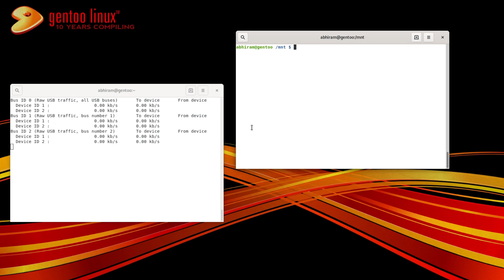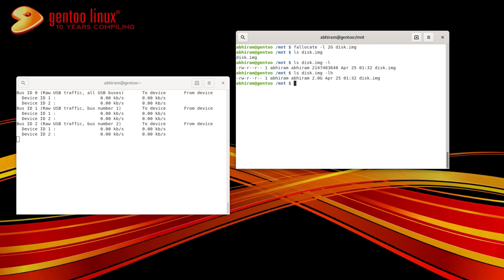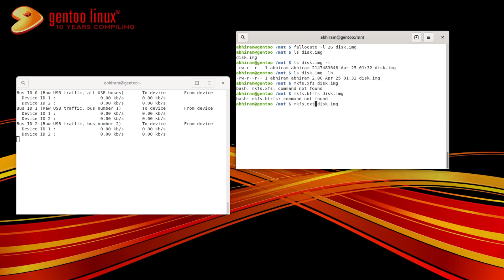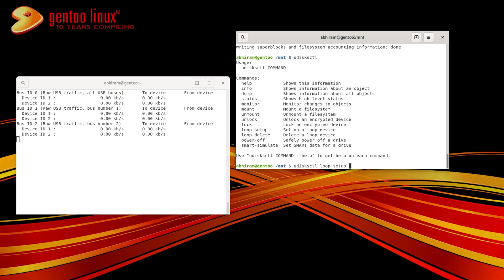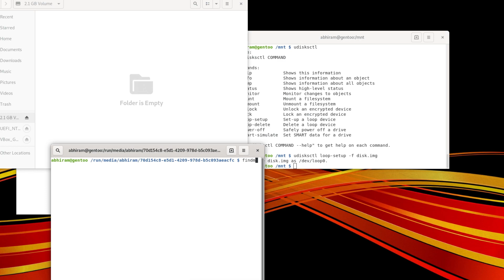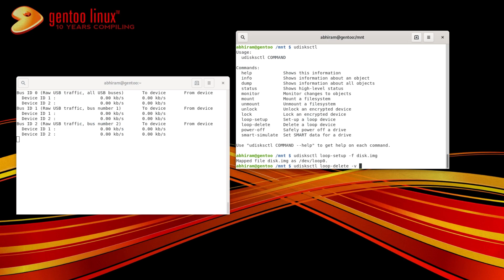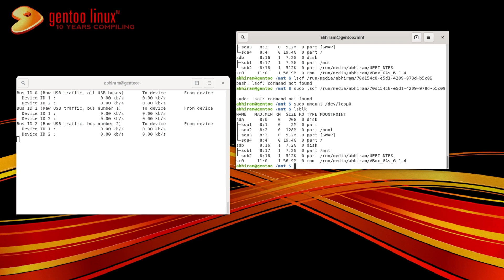How to create a virtual disk as a file in linux [FAST]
In this video, I show how to create a virtual disk in linux very fast

fallocate -l 2G disk.img

mkfs.ext4 disk.img

udisksctl loop-setup -f disk.img
now you should get a /dev/loopx which will be mounted in /run/media/[username]/[diskLabel or UUID]/
The above path may change depending on your distribution.

after closing or changing current directory to some where else in every program in that mount directory do
umount /dev/loopx

If you get permission denied for any of the above commands, please do use sudo.